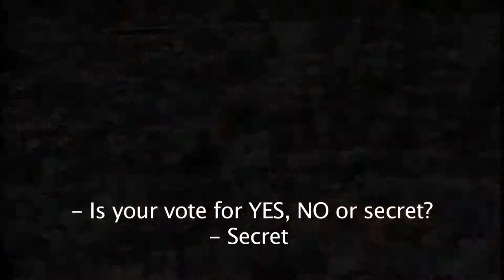Goldcup (2010) - "Mundialito" - Official Trailer Eng. Subtitles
Official trailer of the uruguayan movie Goldcup featured by Coral Films.

“Welcome, this is our country”.
“Uruguay: you are worldwide again”…
Were some of the newspaper headlines, on December 30th, 1980; showing a contagious euphoria extended around a football supporter nation who was at the same time under a dictatorship near to collapse.
The “mundialito del 80” or gold cup, was organized to celebrate the 50 year anniversary of the very first world cup which took place in Uruguay in 1930.
The participating countries were the world champions until then, except for England that decided not to participate and was replaced by The Netherlands that obtained the second place in the last world cup (Argentina 1978). The participating countries were: Italy, Germany, Argentina, Brazil, The Netherlands and Uruguay.
This documentary is about a nation’s memory, and through it, about an entire continent that ended up the century between fratricide wars, dictatorships, political and historical turns, poverty and sportive achievements.
Rivers of ink have flown explaining the phenomenon of football, there may be so many answers that we will never reach to one. The truth is that only a few things are as touchy, cheering and inflaming for a community as football, a truly passion driving force.
Mundialito is a football championship in a third world society living under a dictatorship; narrated by those who lived it, saw it and starred by unusual and inexplicable events than can only find an answer under such circumstances.
At 16:45 on December 30th. 1980, the opening ceremony started with a gym exhibition performed by hundreds of school kids, folk and physical choreographies and a scale model of the Gold Cup was exhibited, due to the military government fear of someone stealing the cup. They knew that if that happened the entire world was going to hear about it making them look like fools.
17 year old Diego Armando Maradona played and amazed everyone, even those who were imprison by the dictatorship who provided TV’s for the Tupamaros. These events are just a sample of the endless list of anecdotes from December 1980.
Figure out this labyrinthical event is one of the objectives of this film, which brings up undelayable questions about our idiosyncrasy, our moral, our values, and our hopes.
Which was the international community attitude? How did the Uruguayan society react? What was the experience of the social, political and sportive actors? For the military forces: what did it mean? What happened the day after Uruguay won the cup?

Technical Information
Original Title: Mundialito
Origin: Uruguay - Brazil
Genre: Documentary
Length: 72 min.
Language: Spanish
Format: HD Video

Production Company: Coral Films
In Co-Production with: V2 Cinema
Supported by: Programa Ibermedia- Montevideo Socio Audiovisual – Instituto de Cine y Audiovisual del Uruguay (ICAU) – ANCINE – SONY.

Director: Sebastián Bednarik
General Production: Andrés Varela
Executive Production: Andrés Varela, Jaqueline Bourdette, Lucía Gaviglio
Production: Jaqueline Bourdette
Research: Gerardo Caetano
Gaffer: Cristian Moris
Camera assistant: Mauricio Acosta.
Sound design: Daniel Márquez, Fabián Oliver
Music Compositors: Ojos del cielo
Image and sound Post Production Daniel Márquez
Director of Photography and Camera: Pedro Luque
Editor: Guzmán García
Script: Sebastián Bednarik and Andrés Varela

2010- Festival de Rio: Selección oficial
2010- Fipresci Uruguay: Mejor documental Uruguayo
2011- Festival Internacional del Nuevo Cine Latinoamericano, Cuba: Selección oficial
2011- Festival Internacional de Guía de Isora, Tenerife: Selección oficial
2011- Festival Internacional de Cine Documental de la ciudad de Mexico, DOCS DF: Selección oficial
2011- Premios Iris Uruguay: Mejor documental
2011- Premios Iris Uruguay: Mejor director Sebastián Bednarik por Mundialito